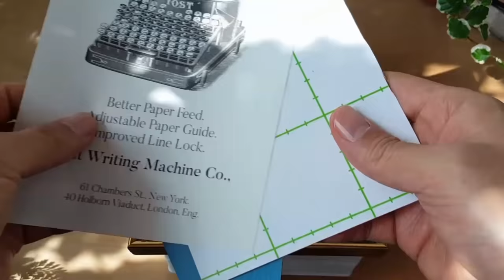자막)[식물키우기] 살아있는 식물 액자 만들기 How to make plant frame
액자에 식물을 심어서 테이블 위에 두거나 벽에 걸면 살아있는 액자가 됩니다. 물주기도 쉽고 키우기 편리하게 만드는 식물 액자 하나 만들어 보세요. Plant a plant in the frame and place it on a table or hang it on the wall to make it a living frame. Make a plant frame that makes watering easy and easy to grow.